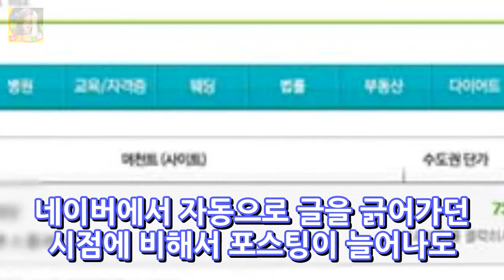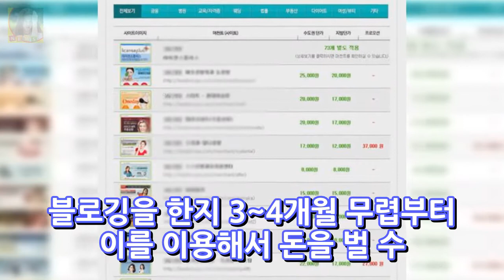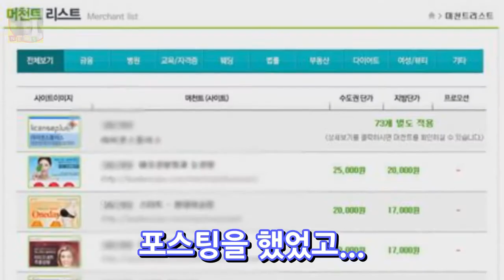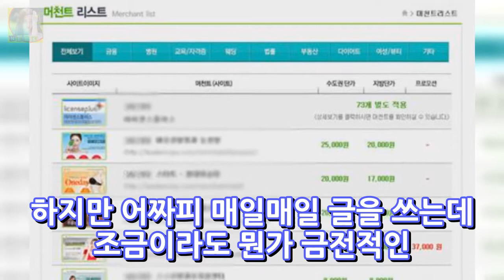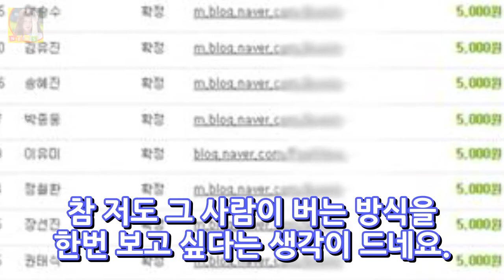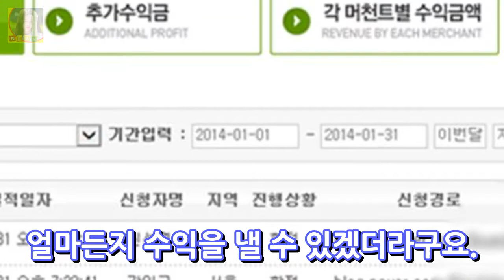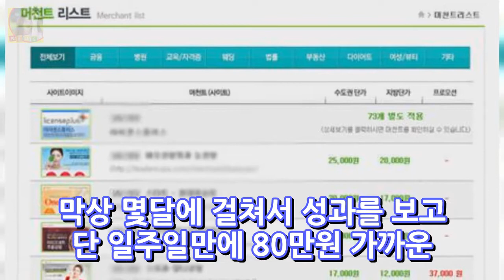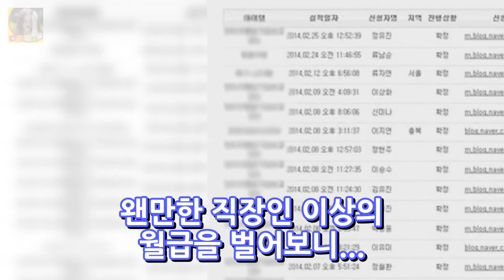블로그로 돈벌기 리더스CPA 2월 수익 공개 DKO 뉴스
블로그로 돈벌기 리더스CPA 2월 수익 공개 티스토리에 정착한지도 어느덧 3달이 가까와지고 있네요. 하루에 한개씩 꼬박꼬박 포스팅을 하다가 어느 순간부터는 게으름이 발동... 다시금 2틀에 한번꼴로 바뀌고 있는 중이랍니다. 네이버에서 자동으로 글을 긁어가던 시점에 비해서 포스팅이 늘어나도 방문자수는 늘 제자리 걸음인 느린 속도가 저를 게으르게 만들고 있습니다. 이웃의 눈치없이 내 맘대로 한다는 그런 마인드가 있..